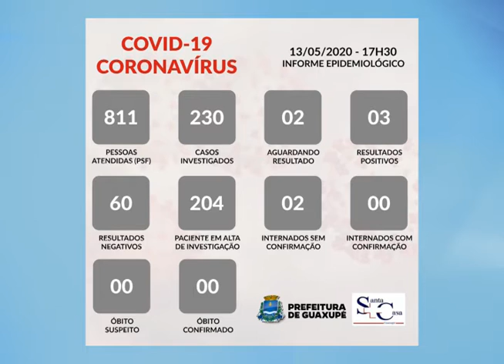Informe Epidemiológico publicado pela prefeitura nesta quarta-feira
Confira os dados do informe epidemiológico publicado pela prefeitura de Guaxupé nesta quarta-feira (13).